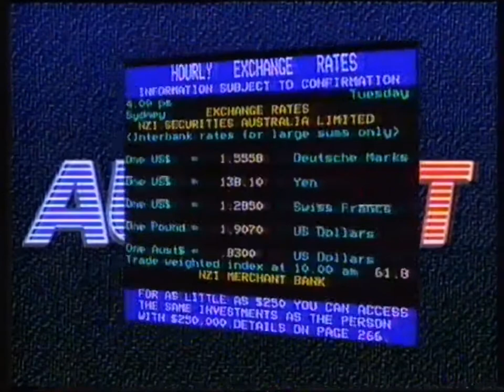Austext (Philips Demonstrator) - 1991 Australian TV Commercial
Recorded during a broadcast of film 'Slightly Scarlet' at 2:15am on Monday 10 June 1991, from ATN-7 Sydney.